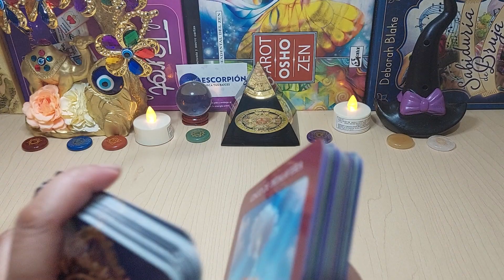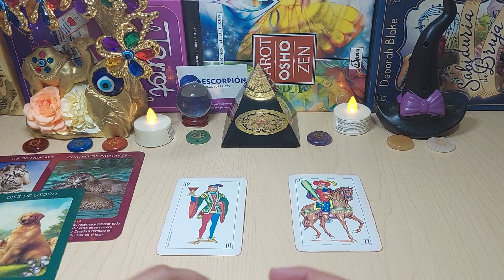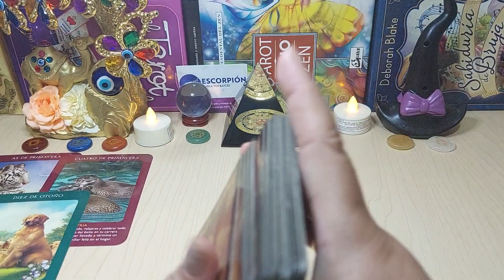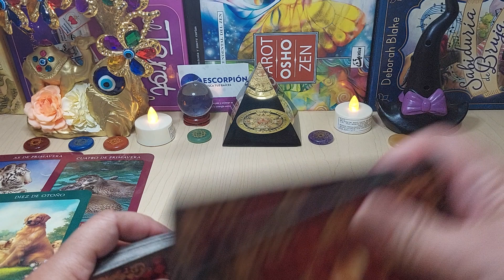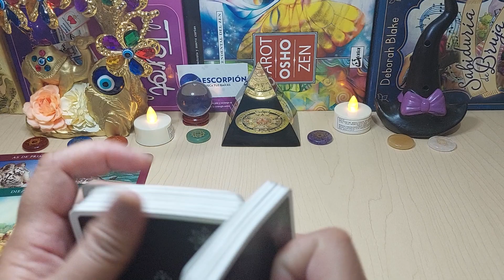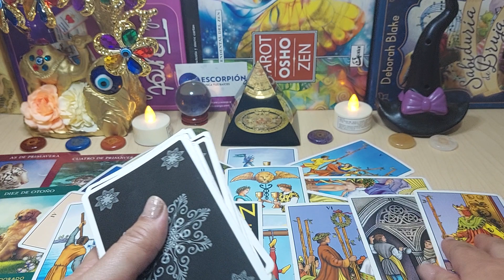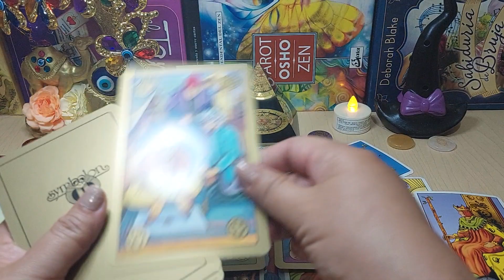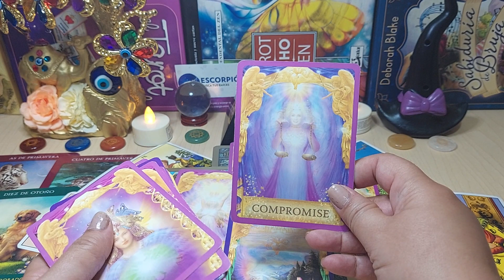𝐄𝐒𝐂𝐎𝐑𝐏𝐈𝐎 💖𝐄𝐒𝐓𝐀 𝐏𝐄𝐑𝐒𝐎𝐍𝐀 𝐓𝐄 𝐃𝐀𝐑Á 𝐔𝐍𝐀 𝐄𝐗𝐏𝐋𝐈𝐂𝐀𝐂𝐈Ó𝐍 𝐃𝐄 𝐋𝐎 𝐒𝐔𝐂𝐄𝐃𝐈𝐃𝐎! 💦💥𝐘 𝐀𝐋𝐆𝐎 𝐌Á𝐒! 🔥 | 𝐌𝐀𝐑𝐙𝐎 𝟐𝟎𝟐𝟐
TAROT AMOR TIRADA ESPECIAL, QUE PIENSA QUE SIENTE POR TI.
SOLTEROS PERSONA ESPECIAL
TIRADA ATEMPORAL, TIRADA INTERACTIVA, TAROT AMOR, MARZO 2022

REAL MADRID 3-1 PSG **LOCURA EN EL ESTADIO** DjMaRiiO

REAL MADRID PSG 3-1 RESUMEN HOY EN VIVO Y EN DIRECTO LOS GOLES Y HIGHLIGHTS EPIC VLOG
0-1 MBAPPÉ
1-1 BENZEMA
2-1 BENZEMA
3-1 BENZEMA
OCTAVOS DE FINAL DE LA UEFA CHAMPIONS LEAGUE 2022
LA MEJOR NOCHE DE MI VIDA EN EL SANTIAGO BERNABEU
HINCHAS DEL REAL MADRID REACCIONANDO EN HD

Kidd Keo - SUSHI (Cry Video)